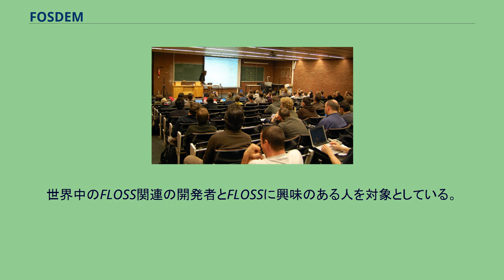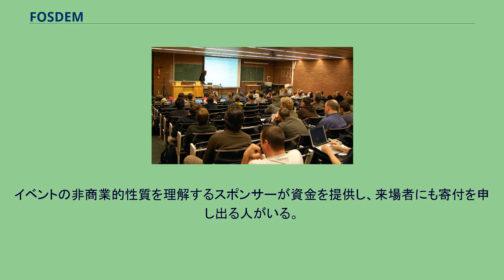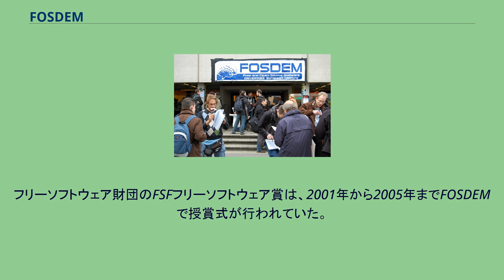FOSDEM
FOSDEM 2008のdevroomの様子 FOSDEM (Free and Open Source Development European Meeting) は、フリーかつオープンソース（FLOSS）のソフトウェア開発に関してヨーロッパで行われているイベント。
世界中のFLOSS関連の開発者とFLOSSに興味のある人を対象としている。
開発者同士が会う場所を提供すると同時に、FLOSSの認知度向上と利用を推進することを目的としている。
毎年2月、ブリュッセル自由大学 (ULB) で開催される。
FOSDEM 2008で開催されたキーサインパーティの様子 FOSDEMは当初OSDEM (Open Source Developers of Europe Meeting) という名称で Raphael Bauduin が始めた。
Bauduin によれば、オープンソースに貢献したかったがコーディングなどの能力がなかったため、ブリュッセルでヨーロッパ全体を対象としたイベントを立ち上げることで貢献しようと思ったのだという。
各地から講演者が集まり、初回から成功を収めた。
成功に気をよくしたチームは、これを継続しようとした。
FOSDEM の "F" はリチャード・ストールマンの要望で追加された。
というのも初年に紹介されたソフトウェアの多くはGPLライセンスだったからである。
翌年から2月に開催されるようになり、来場者も講演数も増えていった。
2009年現在、4000人から5000人が来場している。
このイベントへの参加は無料である。
イベントの非商業的性質を理解するスポンサーが資金を提供し、来場者にも寄付を申し出る人がいる。
寄付をすると引換券がもらえ、例えば25ユーロ以上の寄付ならTシャツをもらえる。
主催者側は全てボランティアである。
フリーソフトウェア財団のFSFフリーソフトウェア賞は、2001年から2005年までFOSDEMで授賞式が行われていた。